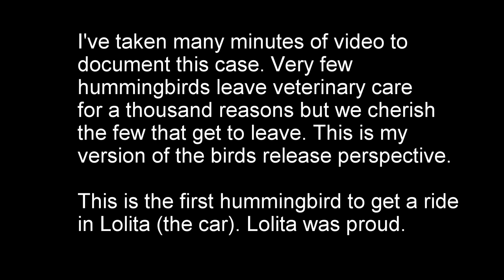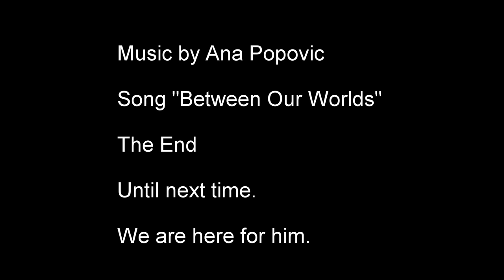Hummingbird 5 day stay and release GoPro version with song from Ana Popovic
Hummingbird 5 day stay and release GoPro version with song from Ana Popovic. I chose this song because I believe with every species and patient we touch in a positive way, something magical happens and maybe the that patient or that species will not look at us as the selfish creatures we have become.

Also of note is Lolita (the car) has just given her first hummingbird a ride.

Anyway enough rambling and now
on with the release.